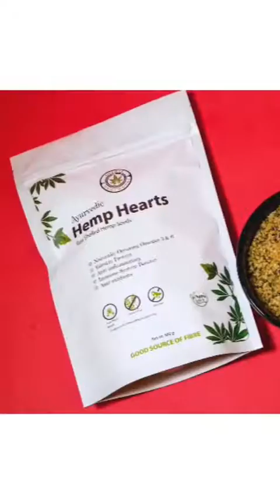𝗛𝗘𝗔𝗟𝗧𝗛 𝗕𝗘𝗡𝗘𝗙𝗜𝗧𝗦 𝗢𝗙 𝗛𝗘𝗠𝗣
We are once again back with our podcast on Hemp and today @mamta.verma1108 (Senior Wellness Coach) and @asma__alam (Senior Nutritionist) will be talking and sharing some amazing 𝘏𝘦𝘢𝘭𝘵𝘩 𝘉𝘦𝘯𝘦𝘧𝘪𝘵𝘴 𝘰𝘧 𝘏𝘦𝘮𝘱-𝘛𝘩𝘦 𝘚𝘶𝘱𝘦𝘳𝘧𝘰𝘰𝘥.

Hemp is a plant that is from the same species as cannabis. But unlike cannabis, hemp contains very low levels of tetrahydrocannabinol (THC), less than 0.3 percent, while cannabis or marijuana contains 20 percent or more. Hence, Hemp has medicinal, nutritional, and cosmetic uses and benefits.

See this amazing video to know more about Hemp. Check ths full video on our IGTV

𝗘𝘅𝗽𝗲𝗿𝗶𝗲𝗻𝗰𝗲 𝗛𝗲𝗺𝗽-𝗯𝗮𝘀𝗲𝗱 𝘁𝗵𝗲𝗿𝗮𝗽𝗶𝗲𝘀 @gandharvawellnessstudio 𝗳𝗼𝗿 𝗽𝗮𝗶𝗻 𝗺𝗮𝗻𝗮𝗴𝗲𝗺𝗲𝗻𝘁, 𝘃𝗶𝘁𝗮𝗹𝗶𝘁𝘆, 𝘃𝗶𝗴𝗼𝗿, 𝗮𝗻𝗱 𝗮𝗻𝘁𝗶-𝗶𝗻𝗳𝗹𝗮𝗺𝗺𝗮𝘁𝗶𝗼𝗻.